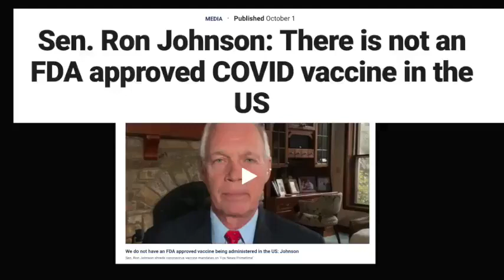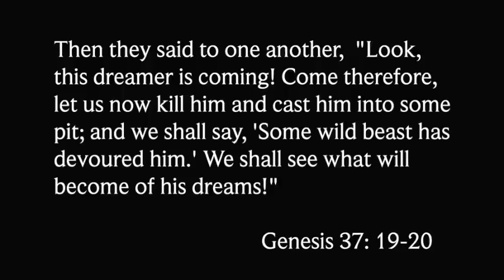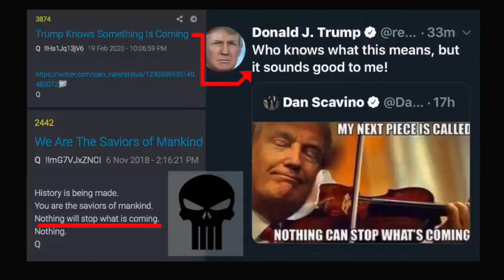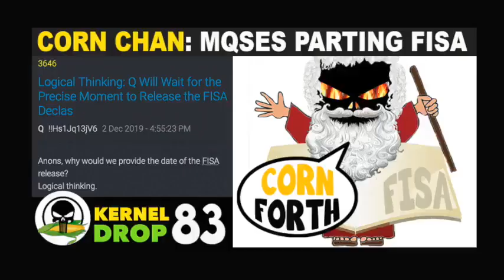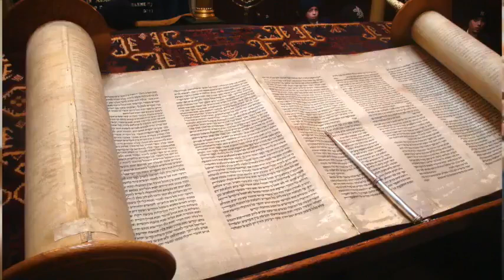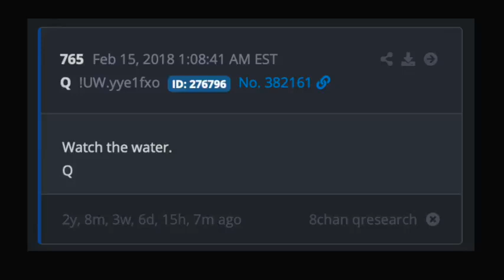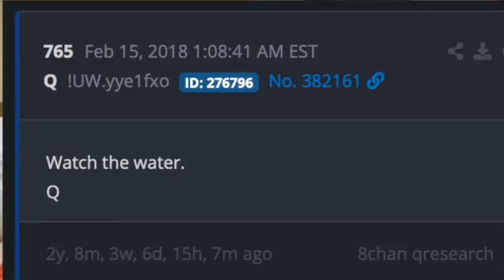Juan O'Savin and Roseanne Barr Red October and Other News